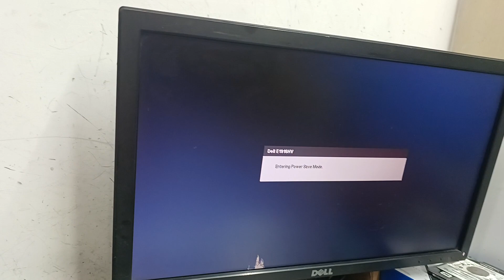how ro repair error code 7c,7c no display acer a75f2-m v: 1.0a amd desktop motherboard